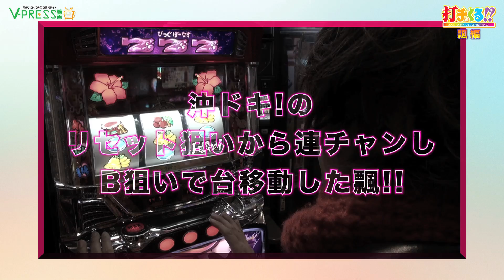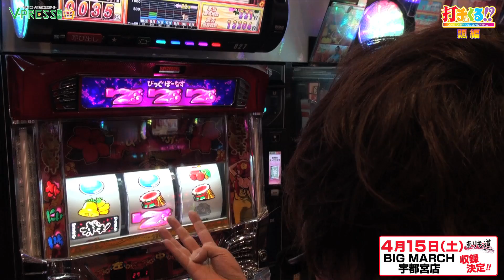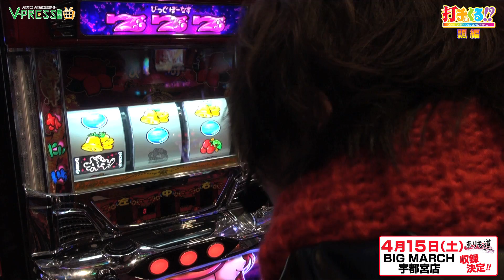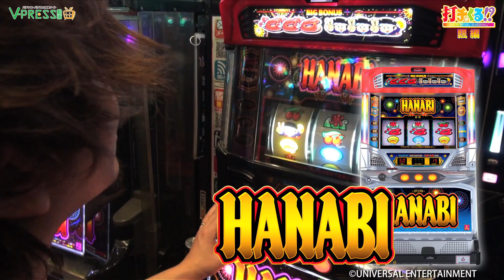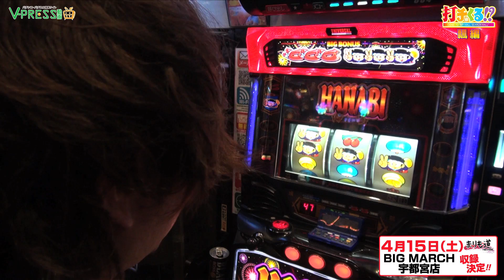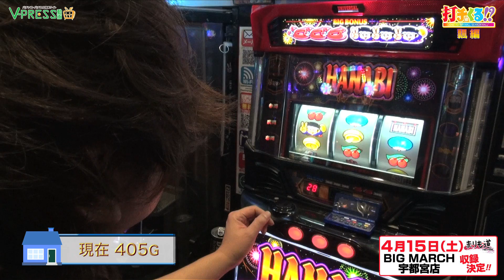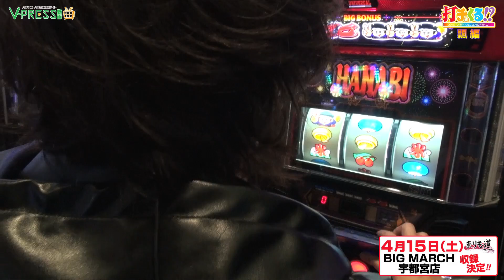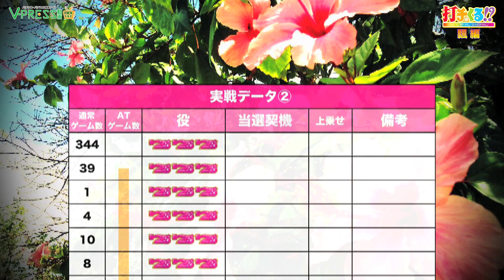パチスロ【打チくる!? 飄編】 #304 沖ドキ！ 他 後編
第304回は飄さんが、ビックマーチ宇都宮店で沖ドキ！ 他を実戦!!

★☆★☆★☆★☆お知らせ★☆★☆★☆★☆
PRESSブランドに新たなチャンネルを開設致しました！
食にまつわる動画を無料でお届け♪その名もMeshi-PRESS（メシプレス）！！

【勝又：弟【クックパッド検証番組】#1 生姜焼き】